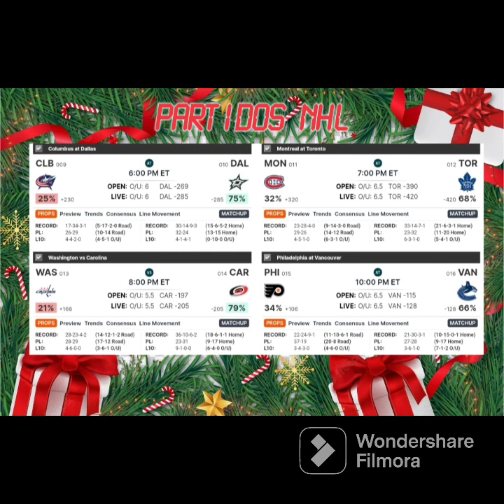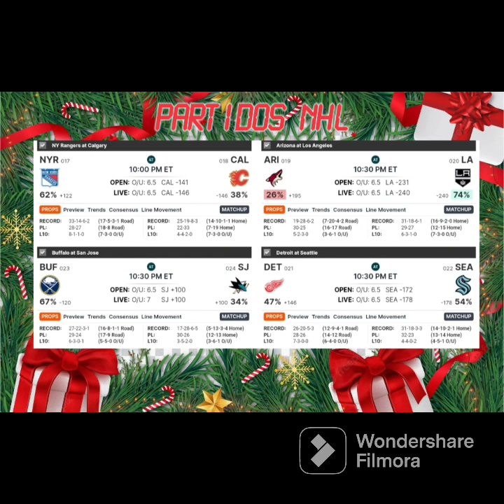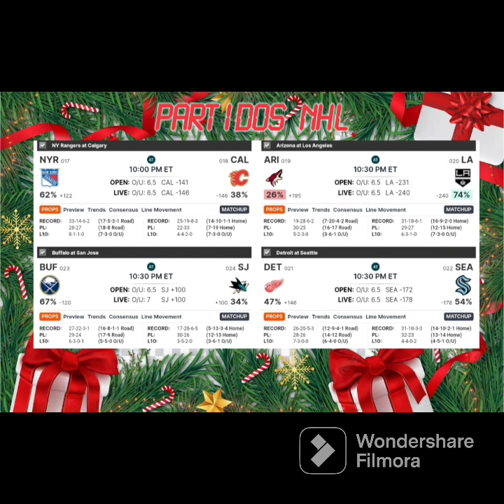PRONOSTICO DE NHL PAR HOY 🏑 SEGUIMOS GANANDO 🔥 INTRATABLES 🔥18/02/2023 🙏🏻